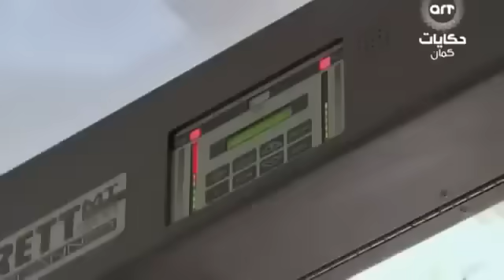الاكشن هيبة مراد علمدار وجاله بدخول على مكتب محمد فكرت وتطاول ابراهيم على مراد ورد مراد القاسي